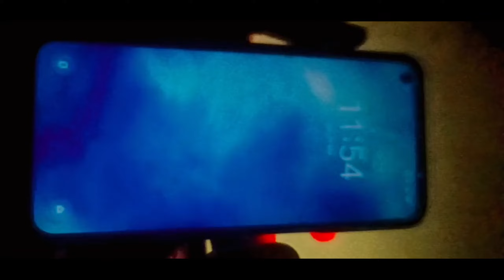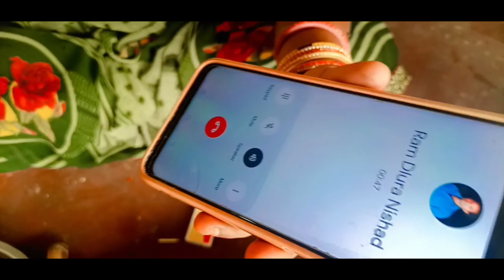mere gaon ka holi Holika Dahan se lekar//Achanak Holi berang Ho Gaya? 🤔🙏🙏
sabse thoda jaruri baten bhi ki?